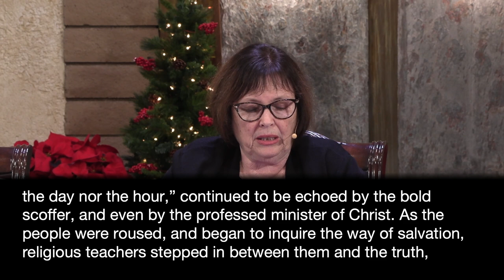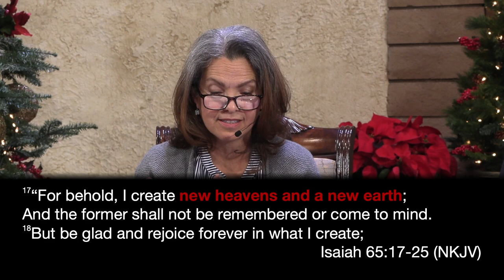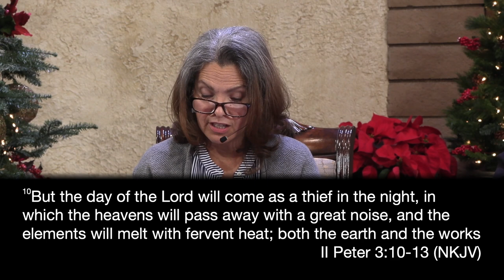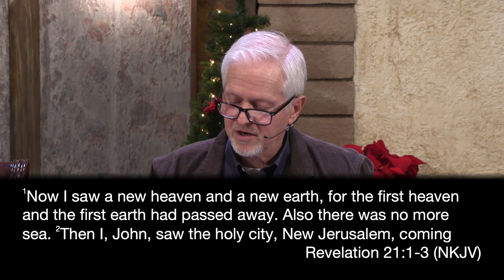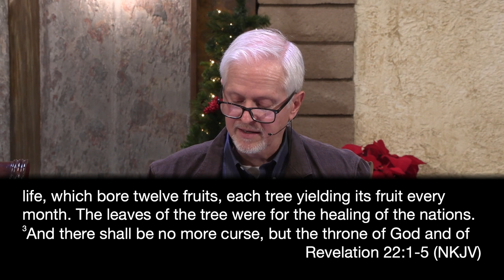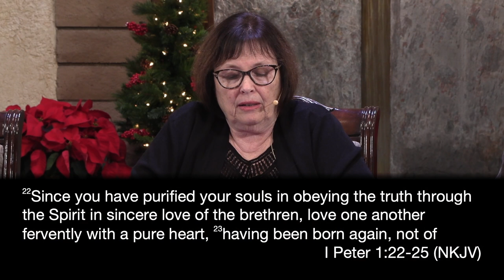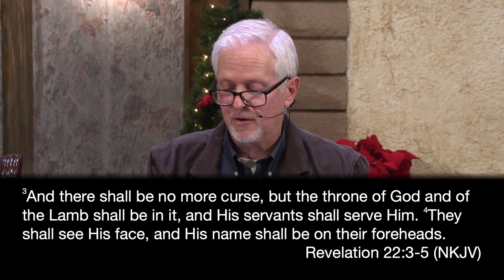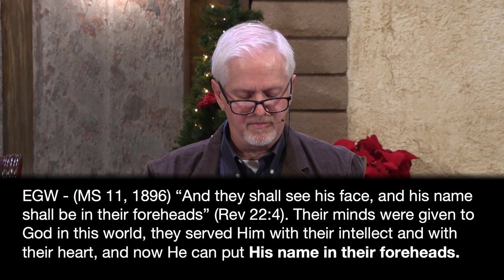12-31-22 LNSDA Adult Sabbath School:4th Quarter Lesson 14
Presenters: Barbara, Mary, Greg